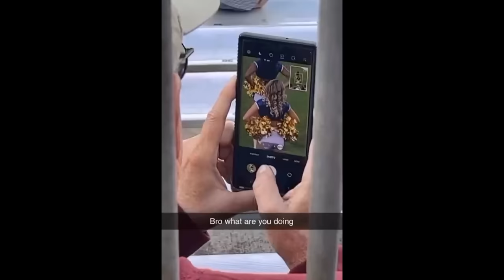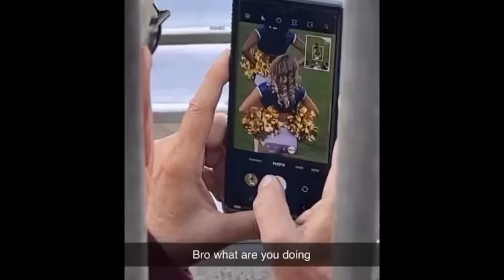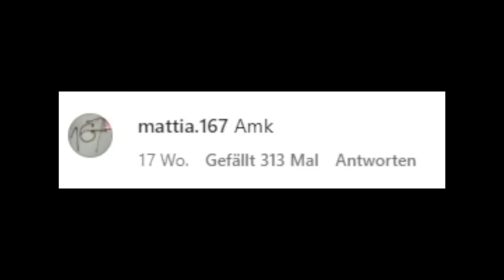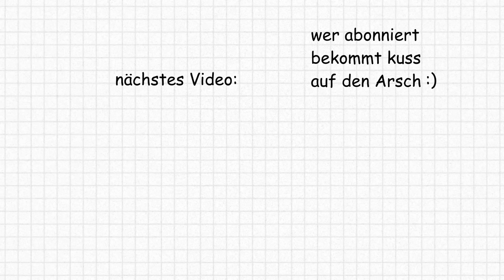Kleiner Junge Sieht Frauen Als Hunde 💀